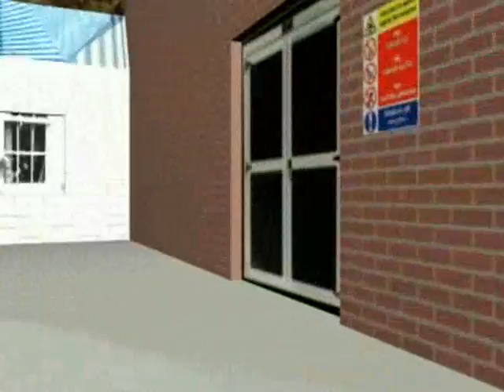Skate Till You 3D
a short animation done using 3DS Max... Hope You Like